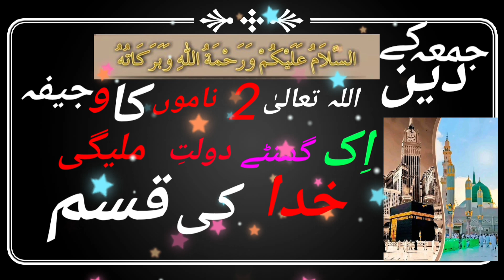جمعہ کے دن کا و جیفہ 🥀🥀Allah 🥀🥀🥀ke 2Naam ka Wazifa khuda ki Kasam #🕋. video #